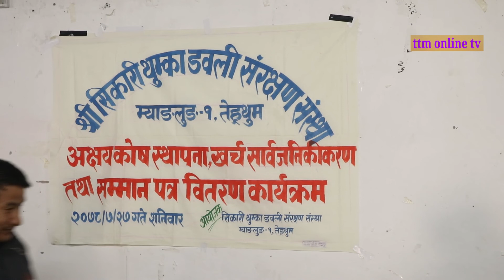कस कसले कति कति रुपैया दिनुभयो र के केमा खर्च भयो हेर्नुहोस भिडियो//Ttm online tv